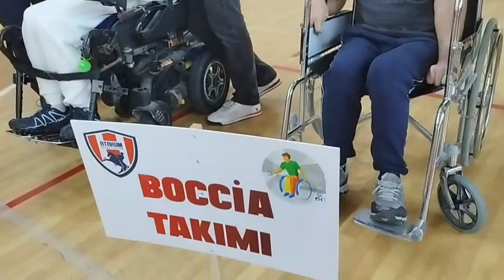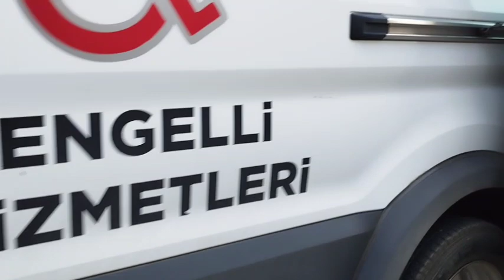O KADAR MASUM VE TEMİZLERKİ 🥰KATILA KATILIN AİLEMİZDEN BİR PARCA OLUN🥰🌹